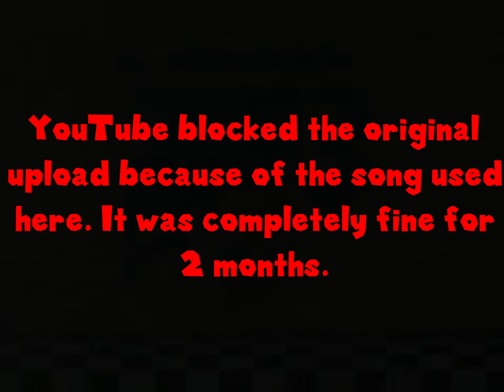Super Mario Bros. 3 (EDITED) - Oh Brother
Reuploaded because the opening track got the OG upload blocked.

Marreoh and Weegee go through a breakup while a semen monsoon raids the Mushroom Kingdom.

My first go at an "Edited" video. I chose one of the Mario cartoons to start with, since those are rare compared to the SpongeBob ones and are (hopefully) more copyright-friendly. We'll see if I'll tackle other shows as well later down the line.